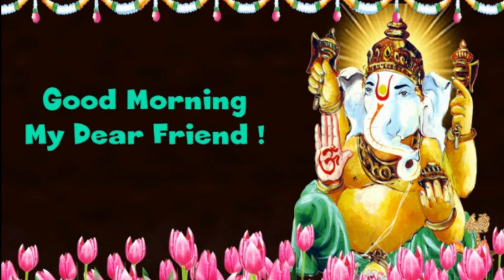Good Morning to you my dear friend with Shri Ganapati image in English